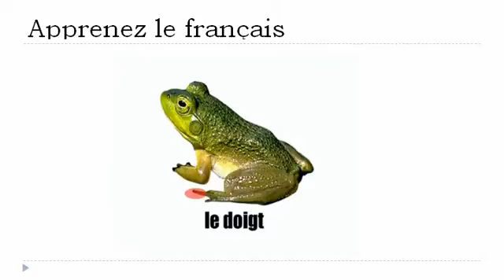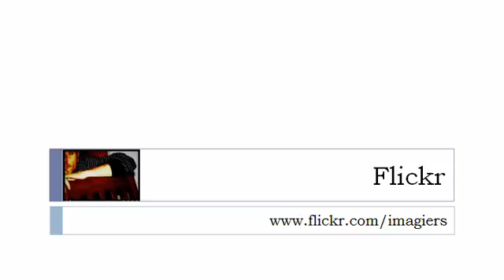Francouzsky lekce = žába